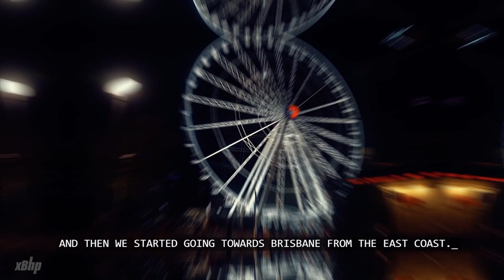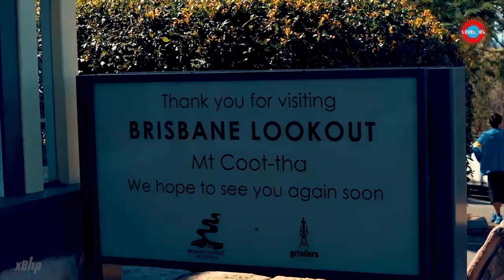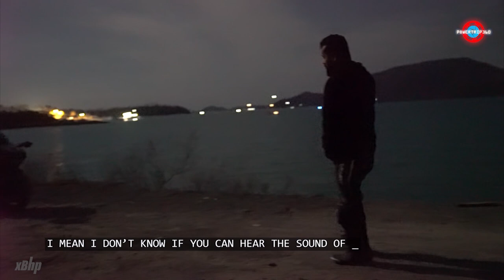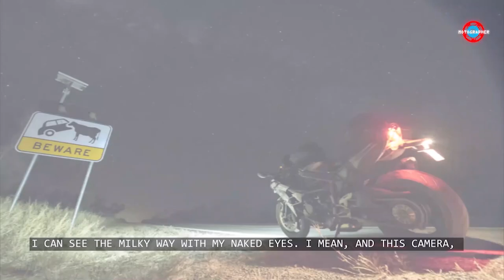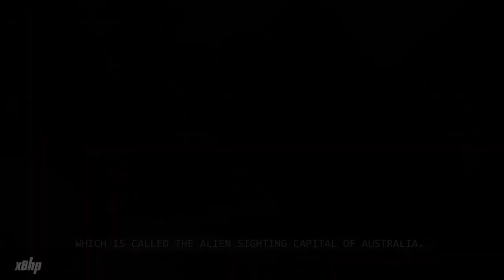Ep1 :: Roadtrip Around Australia on Kawasaki Ninja H2 and Ducati Panigale 1299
There are a total of six parts.
PARTS RELEASED SO FAR :
Episode 1 :: This one

In 2017 we dreamt of doing something which would be the pinnacle of sports touring for us in the 15 years of xBhp. We took a 280 BHP ninjaH2 and a ducati panigale1299 on a roadtrip called the powerTrip360. Together we did 20000 kms in 46 odd days around Australia starting September 1st 2017 from Sydney.

The ride was powered by castrolPOWER1, which kept both bikes cool under extreme temperatures with the same kind of acceleration at the beginning and end of each day's ride.

The entire documentary including photos have been shot using sonyAlpha camera systems and sonyActionCameras

We also wish to thank dainese to make us a part of the daineseCrew and AGVHelmets for the fantastic project46 valentinoRossi Edition. Another part of the riding gear was the coolest backpack on earth, special edition Chrome from point65weden which also serves as a back protector!

BikeBiz for decking up my Ninja H2 with luggage systems and that akrapovic

pirelli tyres for the fantastic rubber which prevented from even single accident from happening